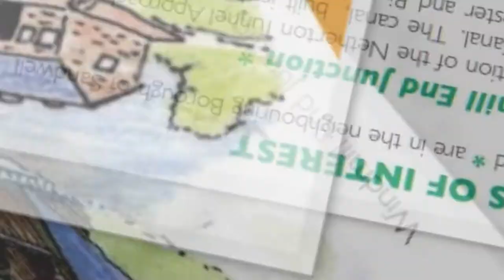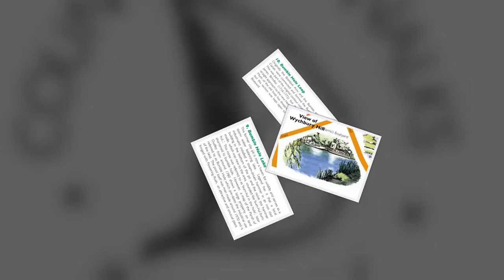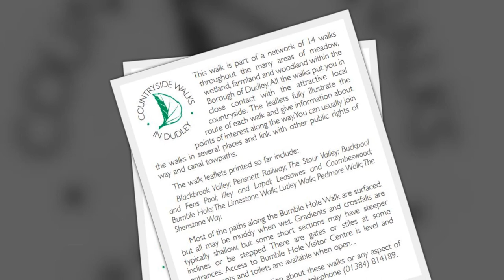Bumble Hole Walk ( Leaflet download )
Bumble Hole and Warrens Hall Nature Reserves are great areas for leisurely walks and picnics with open areas of grass and bustling wildlife living along the quiet canal pathways.

Blackbrook Valley
Buckpool and Fens Pools
Bumble Hole
Limestone Walk
Lutley Walk
Pedmore Walk     ( I could never find this leaflet )
Pensnett Railway
Shenstone Way
Stour Valley.

just screen shots of old tourism leaflets added to a basic slideshow template.

PLEASE NOTE due to the age of these leaflets from 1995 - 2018 some information maybe out of date such has public houses and parking and geopark and nature reserves status. please note due to the age of these leaflets and videos some of the information above maybe out of date.